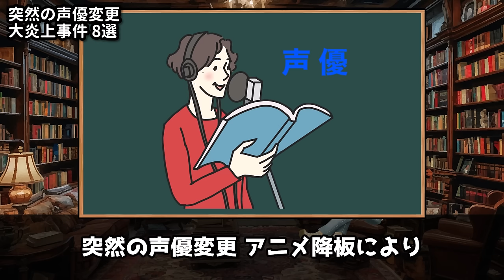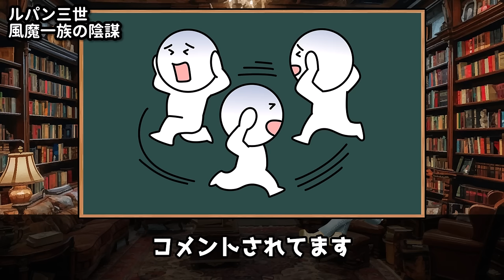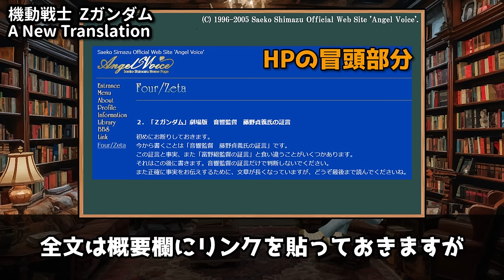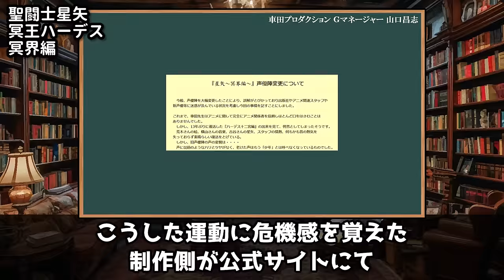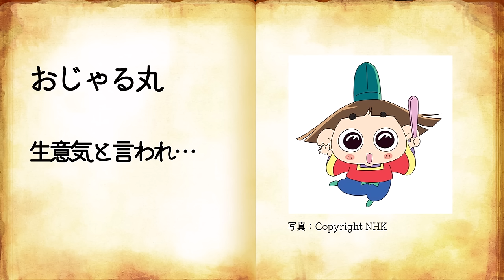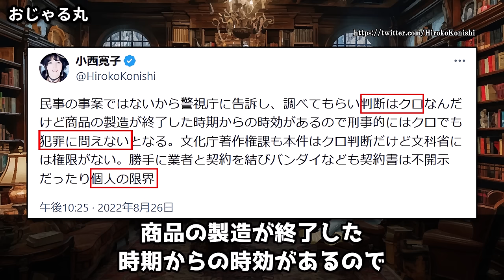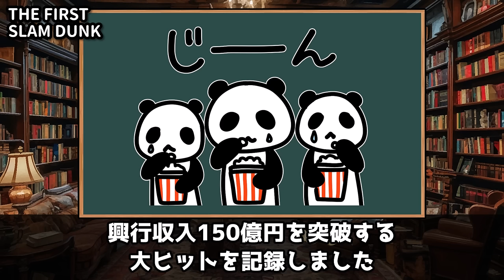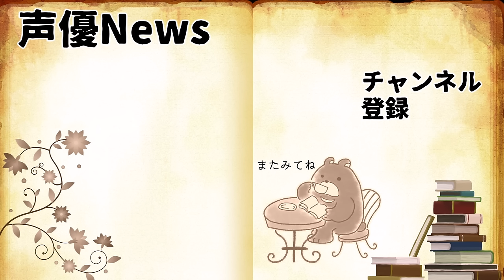【嘘みたいな声優降板8選】不満を漏らした声優＆ファンガチギレ大炎上で迷惑電話・署名運動まで…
こんな降板は声優も納得できないと思う。

・ラノベ【おすすめ順!!】
・コミック【おすすめ順!!】
・女性声優 写真集【超おすすめ!!】
・アニメディア【人気アニメ雑誌】
・声優グランプリ【人気声優雑誌】
・声優 楽曲CD / アルバム

00:00 ルパン三世 風魔一族の陰謀
05:04 機動戦士Ζガンダム A New Translation
09:25 聖闘士星矢 冥王ハーデス冥界編
12:29 アイドルマスター（萩原雪歩）
14:09 おじゃる丸
16:44 機動戦士ガンダム 閃光のハサウェイ
19:44 THE FIRST SLAM DUNK
22:03 ハローキティ

■■ソース■■

番号は、動画で紹介した順番となります

2.機動戦士Ζガンダム A New Translation
　（島津冴子さん主張 HPより）
　総監督 富野氏が語る事情（上記HPと異なる説明）

3.聖闘士星矢 冥王ハーデス冥界編
　（事件詳細）

6.機動戦士ガンダム 閃光のハサウェイ